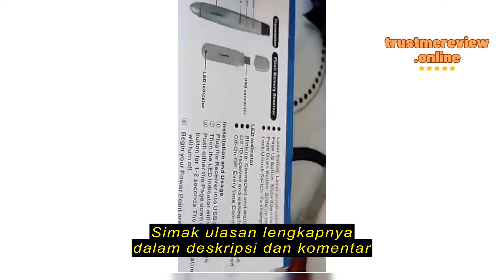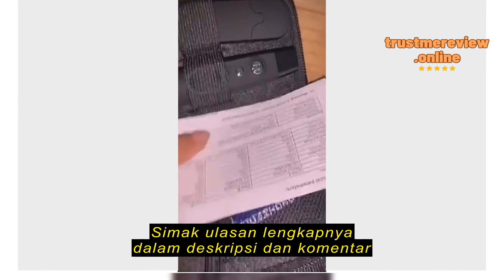Review MEGASURYA COMPUTER PRESENTER PP1000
MEGASURYA COMPUTER

MEGASURYA COMPUTER PRESENTER PP1000